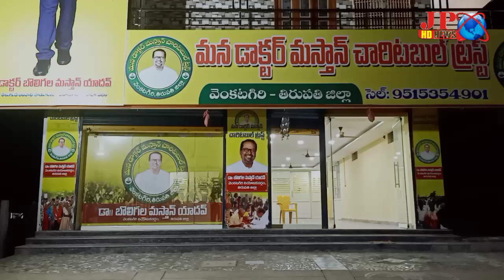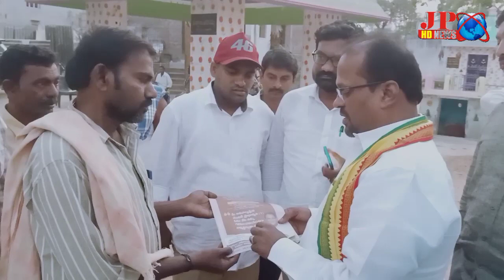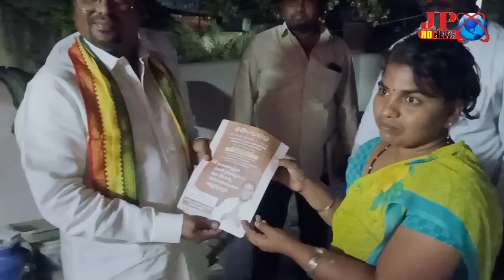డాక్టర్ మస్తాన్ యాదవ్ ఎమ్మెల్సీ ఎన్నికల ప్రచారం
మన డాక్టర్ మస్తాన్ చారిటబుల్ ట్రస్ట్ అధినేత, తెలుగుదేశం పార్టీ నాయకులు డాక్టర్ బోలిగల మస్తాన్ యాదవ్. ఫిబ్రవరి 13న  జరగబోవు తూర్పు రాయలసీమ ఎమ్మెల్సీ ఎన్నికల నేపథ్యంలో తిరుపతి జిల్లా వెంకటగిరి పట్టణ, మరియు రూరల్ పరిధిలో.  MLC ఎన్నికల ప్రచారాన్ని నిర్వహించారు.ఈ సందర్భంగా పట్టణ మరియు రూరల్ పరిధిలోని ఉపాధ్యాయ మరియు పట్టభద్రులను పేరుపేరునా ఆప్యాయంగా పలకరిస్తూ తూర్పు రాయలసీమ శాసనమండలి,తెలుగుదేశం పార్టీ అభ్యర్థిగా  పోటీ చేసిన డాక్టర్ కంచర్ల శ్రీకాంత్ కు తమ మొదటి ప్రాధాన్యత ఓటును వేసి అత్యధిక మెజారిటీతో గెలిపించాలని కోరారు.
ఈ కార్యక్రమంలో ఆయనతోపాటు తెలుగుదేశం పార్టీ నాయకులు కార్యకర్తలు తదితరులు ఉన్నారు.